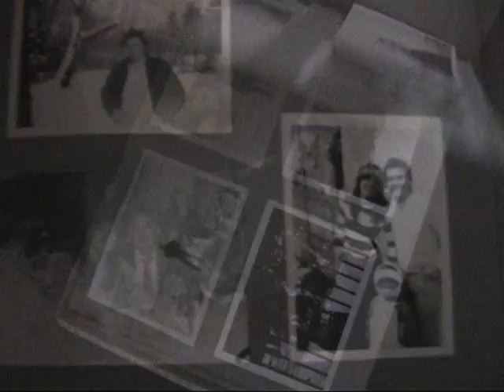Antiterorizmus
Autor filmu: Simona Kocúrová
Kamera: Dušan Dojčiar